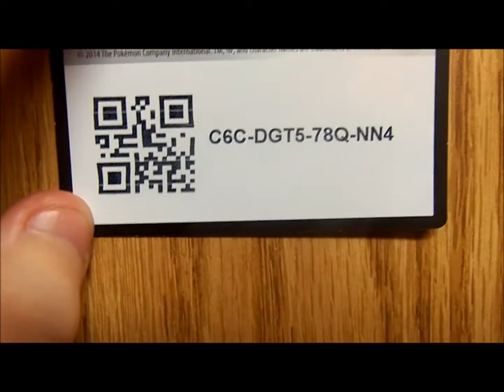Pokemon TCG Giveaway 4